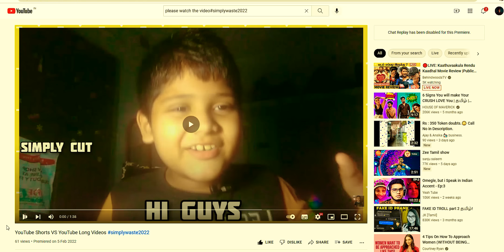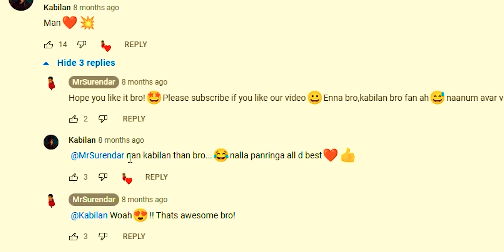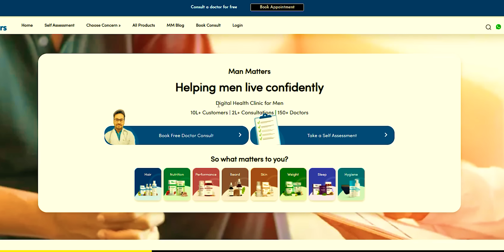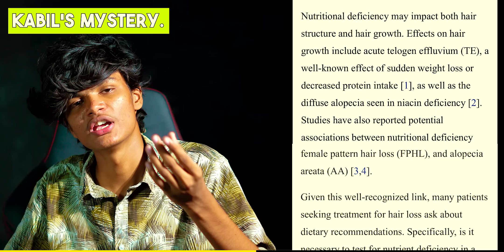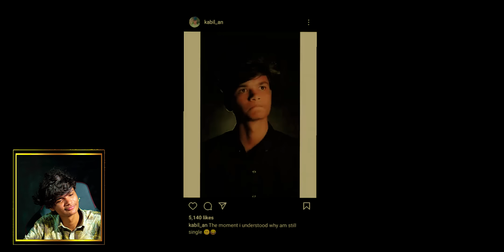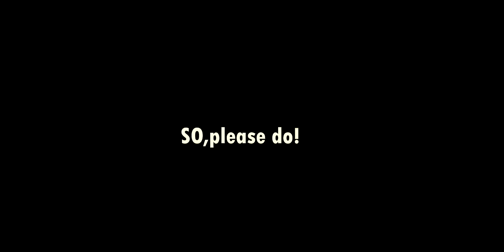YOUTUBE videos reaction !!❤️❤️simplywaste2022 Reaction 🍭 Simply Waste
🔵 𝗕𝘂𝘆 𝗠𝗮𝗻 𝗠𝗮𝘁𝘁𝗲𝗿𝘀 𝗛𝗮𝗶𝗿 𝗚𝗿𝗼𝘄𝘁𝗵 𝗚𝘂𝗺𝗺𝗶𝗲𝘀 (𝗲𝗻𝗿𝗶𝗰𝗵𝗲𝗱 𝘄𝗶𝘁𝗵 𝗕𝗶𝗼𝘁𝗶𝗻, 𝗭𝗶𝗻𝗰 & 𝗠𝘂𝗹𝘁𝗶𝘃𝗶𝘁𝗮𝗺𝗶𝗻𝘀)

𝗨𝘀𝗲 𝗠𝗮𝗻 𝗠𝗮𝘁𝘁𝗲𝗿𝘀 𝗛𝗮𝗶𝗿 𝗚𝘂𝗺𝗺𝗶𝗲𝘀 𝗳𝗼𝗿:
✅𝗛𝗮𝗶𝗿 𝗚𝗿𝗼𝘄𝘁𝗵

🙌🏼 𝗕𝗼𝗼𝗸 𝗮 𝗳𝗿𝗲𝗲 𝗮𝗻𝗱 𝗰𝗼𝗻𝗳𝗶𝗱𝗲𝗻𝘁𝗶𝗮𝗹 𝗼𝗻𝗹𝗶𝗻𝗲 𝗱𝗼𝗰𝘁𝗼𝗿 𝗰𝗼𝗻𝘀𝘂𝗹𝘁𝗮𝘁𝗶𝗼𝗻 𝘄𝗶𝘁𝗵 𝗠𝗮𝗻 𝗠𝗮𝘁𝘁𝗲𝗿𝘀

     SIMPLY WASTE